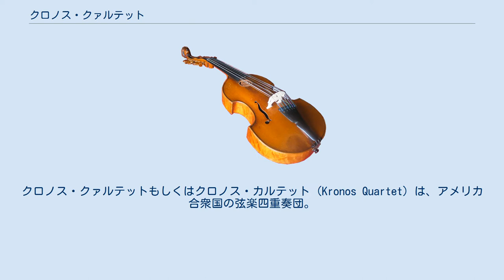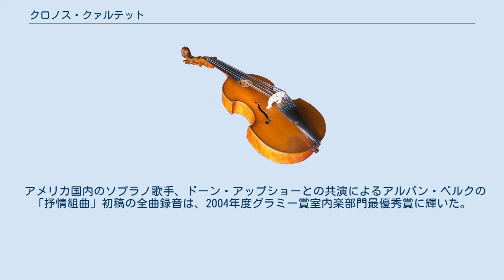クロノス・クァルテット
ロルフ・ショック賞講演者
クロノス・クァルテットもしくはクロノス・カルテット (Kronos Quartet) は、アメリカ合衆国の弦楽四重奏団。
1973年にヴァイオリニストのデイヴィッド・ハリントンによって結成され、1978年より現在までサンフランシスコを拠点に活動を続けている。
当初は男女混合のアンサンブルで、2005年から2013年まで男性のみとなり、2013年2月のチェリスト変更で再び男女混合のアンサンブルになった。
 クロノス・クァルテットは、現代音楽を専門とし、クロノス・クァルテットのために書き下ろされた作品は600曲を下らない。
そのうち、アルヴォ・ペルトやスティーヴ・ライヒ、フィリップ・グラス、テリー・ライリー、ケヴィン・ヴォランズらによる、いわゆるミニマリズムの音楽も含まれている。
 クロノス・クァルテットはアゼルバイジャン出身のフランギス・アリ＝ザデーやアルゼンチン出身のオスバルド・ゴリホフに至るまで、世界各国の作曲家を取り上げている（ちなみにゴリホフは『キャラバン』などのアルバムにおいてクロノス・クァルテットの編曲者も務めている）。
近年は、30歳未満の若手作曲家への委嘱プランに着手している。
 クロノス・クァルテットは、さまざまな音楽ジャンルにわたって演奏活動を続けている。
実験音楽ばかりでなく、古典派以前のクラシック音楽、ラテン・アメリカやアフリカの民族音楽、ジャズ、タンゴなどである。
また近作の映画音楽も担当している。
もともとクロノス四重奏団が名声をつかんだきっかけは、ジミ・ヘンドリックスの「紫のけむり」の編曲版の演奏・録音によってであり、その後もビル・エヴァンスやセロニアス・モンクらの作品の編曲を集中的に録音するなど、今なおポピュラー音楽とのクロスオーバーに意欲的である。
 また作曲家と協力関係を結ぶだけでなく、世界中のさまざまなアーティストとも共演を続けている。
インドの歌手アシャ・ボスレ、メキシコのロックバンド「カフェ・タクバ」、ルーマニアのジプシー楽団「タラフ・ドゥ・ハイドゥークス」、晩年の詩人アレン・ギンズバーグ、モダン・ジャズ・カルテット、デヴィッド・ボウイ、ビョークなどである。
作曲家のチャールズ・アイヴズとは、その遺産の生前のテープ録音によって共演を果たしている。
 アメリカ国内のソプラノ歌手、ドーン・アップショーとの共演によるアルバン・ベルクの「抒情組曲」初稿の全曲録音は、2004年度グラミー賞室内楽部門最優秀賞に輝いた。